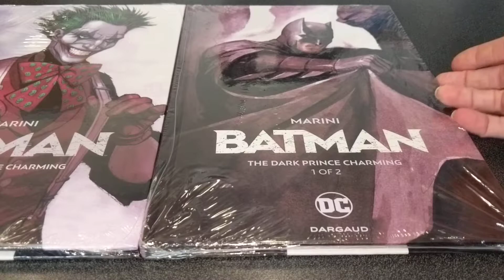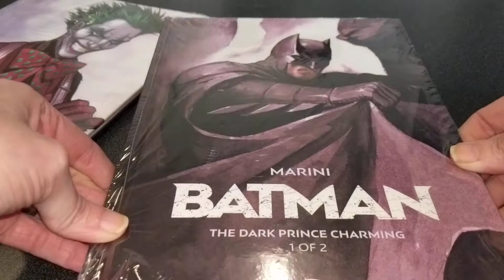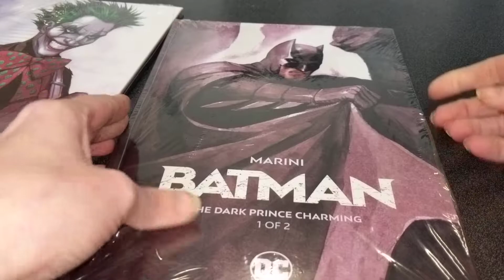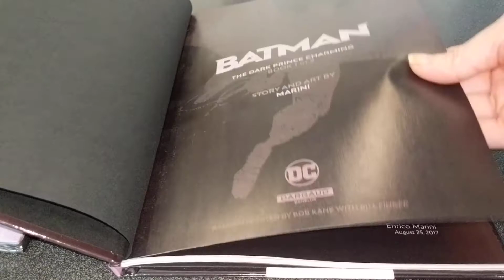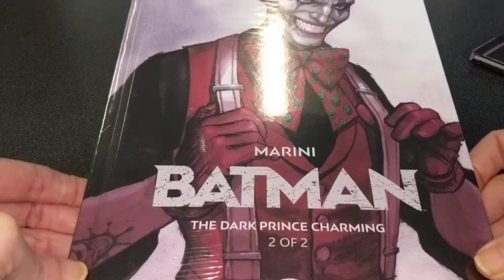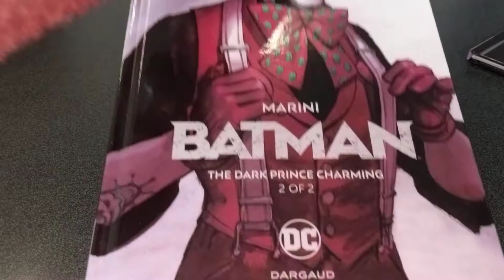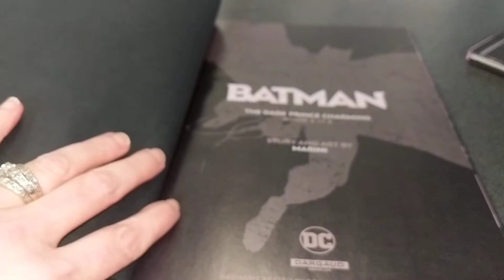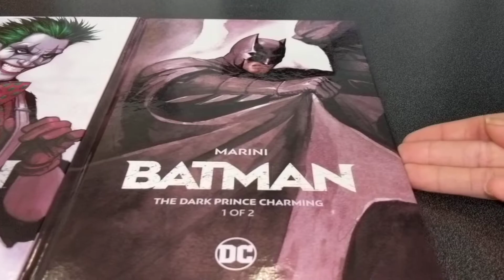DC Comics: "The Dark Prince Charming" Let's Break Open the Plastic on this Book!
Let's take a look at this set by Marini & Dargaud 2017 DC Comics Hard Back Books. Watch me break the plastic & peek inside this gorgeous artwork & fantastic story. See Book 1 of 2 & Book 2 of 2. These were gifted to me courtesy of the amazing people at the DCU streaming service as a thanks for being a member of the community.